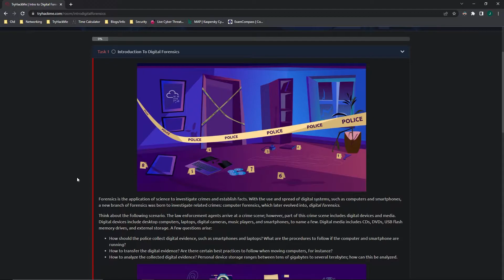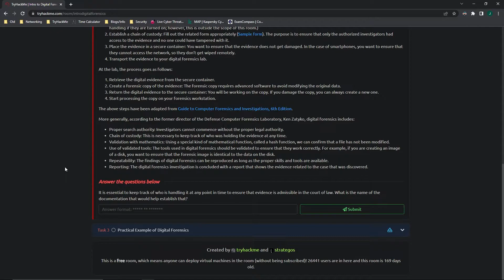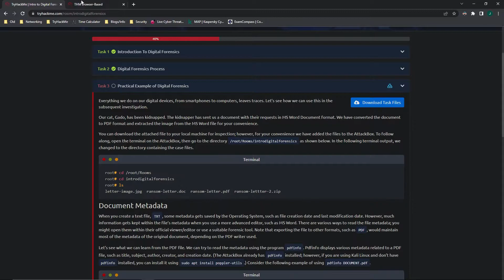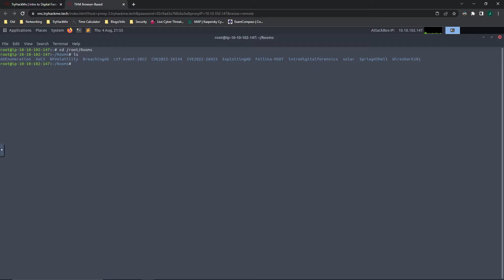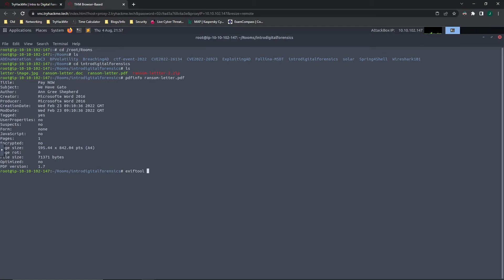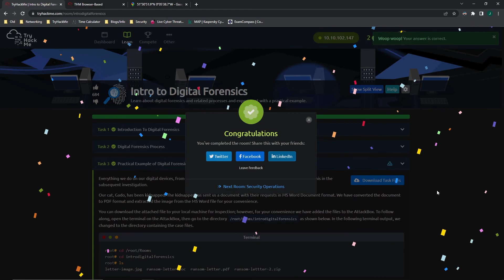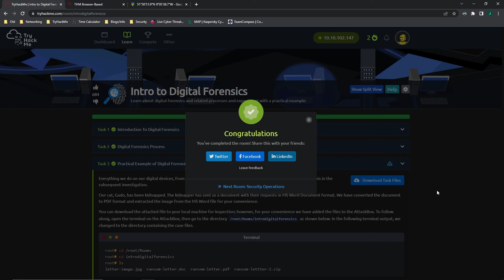Tryhackme! Intro to Digital Forensics Walkthrough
This video gives a demonstration of the Digital Forensics room that is a part of the Introduction to Cyber Security pathway on Tryhackme.

This video is meant to be more of a demonstration than an explanation of the content inside of the Tryhackme room and I hope that it was helpful!

Contents of this video:
00:00 - Intro
00:22 - Task 1
00:35 - Task 1 Questions
00:53 - Task 2
01:04 - Task 2 Questions
01:19 - Task 3
03:54 - Task 3 Questions